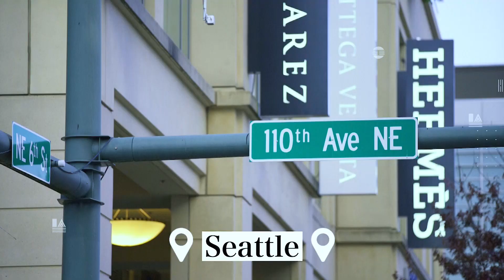Chinese Cuisine Redfined-The Dolar Shop